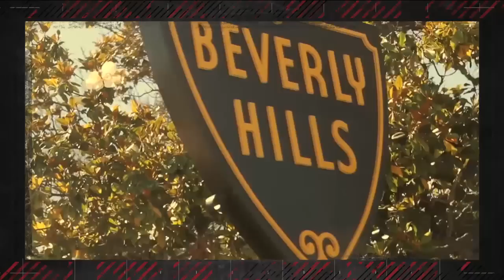Rockie Fresh And Casey Veggies Connect And Conquer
Revolt.TV
Twitter.com/RevoltTV
Instagram.com/RevoltTV
Facebook.com/RevoltTV